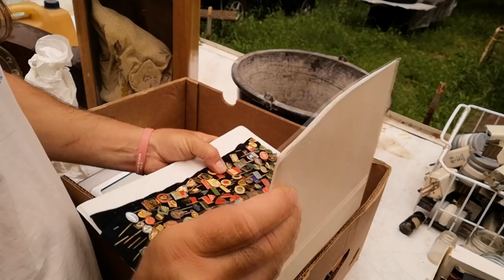Dary sběrného dvora 11. nové nálezy a přebírání z vyklízečky, historický vibrátor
Pár nových kousků ze smeťáku a přebírání krabic z vyklízečky bytu.
Staré hodiny - krbovky a pendlovky , nakonec možná první český vibrátor.